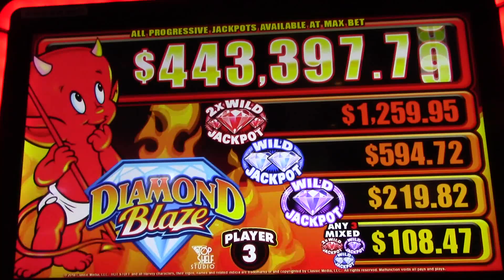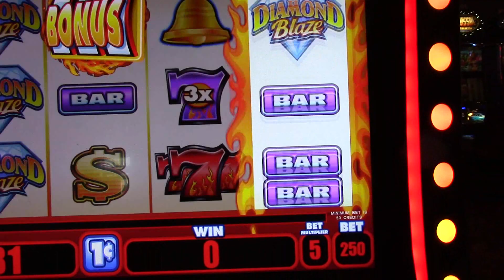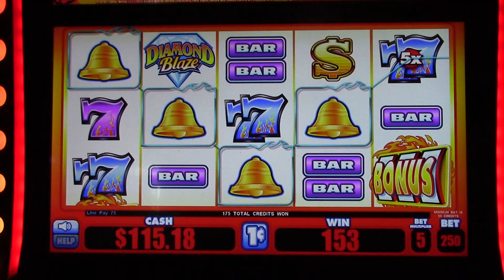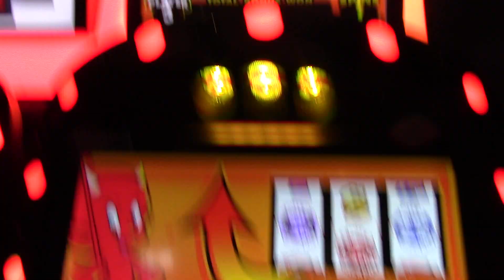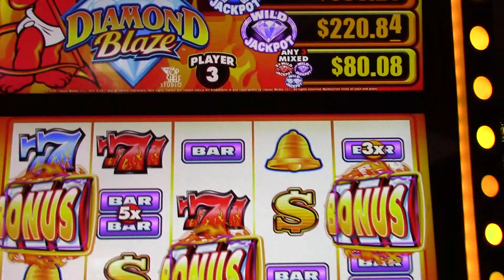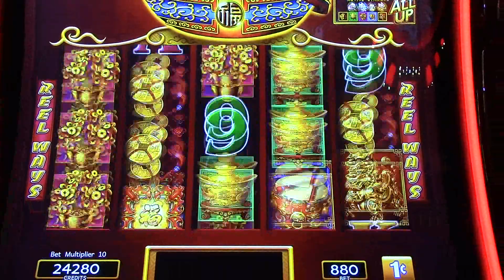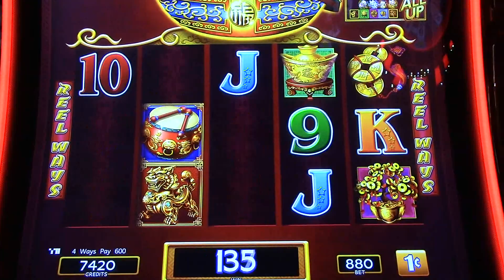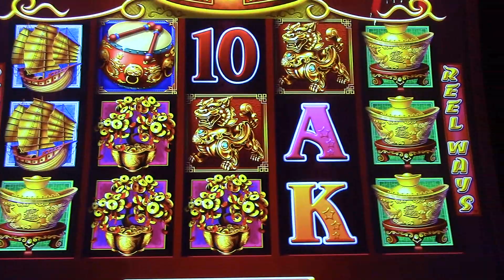Diamond Blaze $2.50 a pull Dancing Drums $8.88 a pull! Choctaw and Wynn Slots